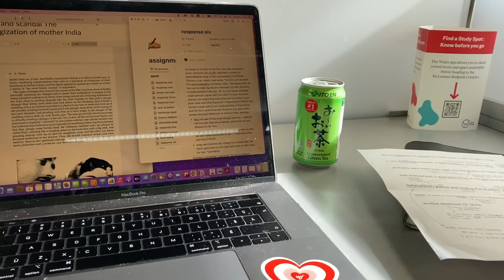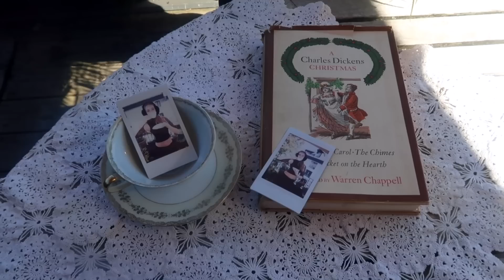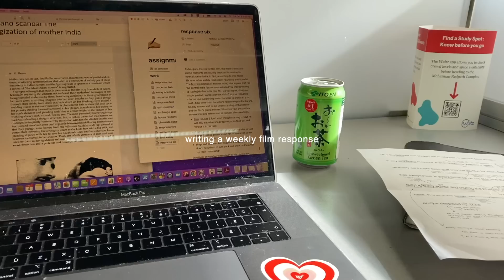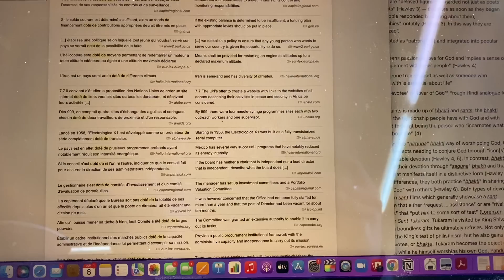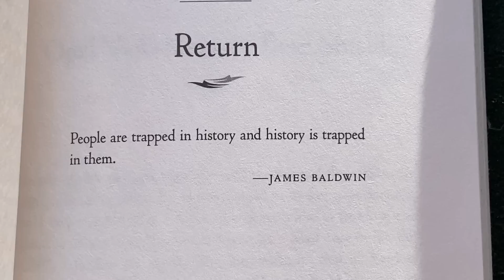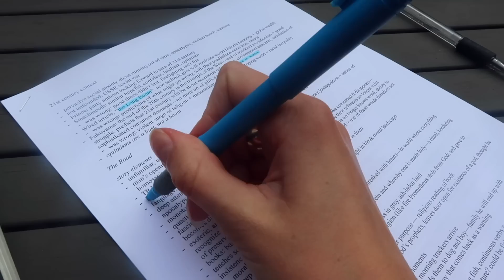uni vlog 🖇 | studying, eating out & coffee dates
🌟 depop : @evameloche just posted!!!

october at uni--in this vlog, i show you bits of my buci shoot, some restaurant meals, and lots of studying dates!!! i also talk about what i studied this semester :) hope you enjoy xxx

- sweet summer love
- vices
- a traveler's gloom